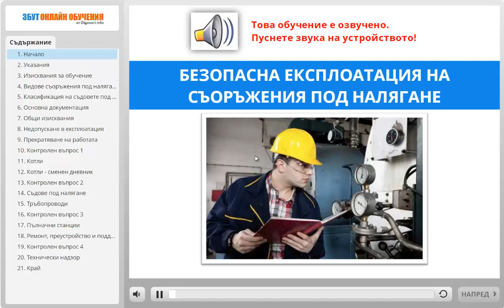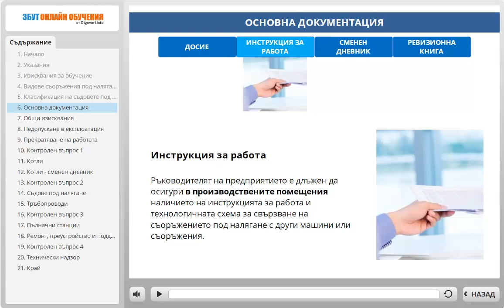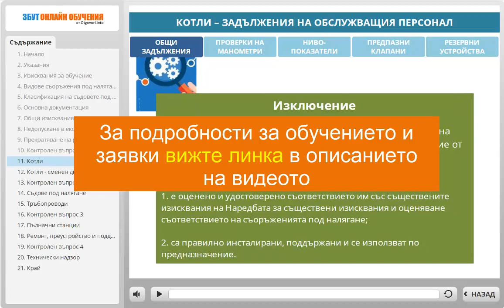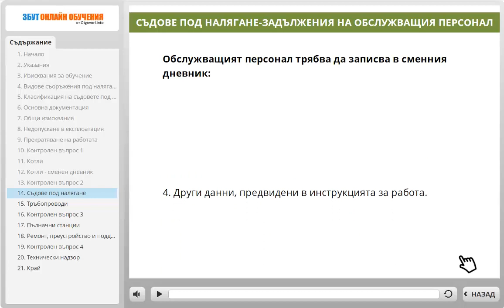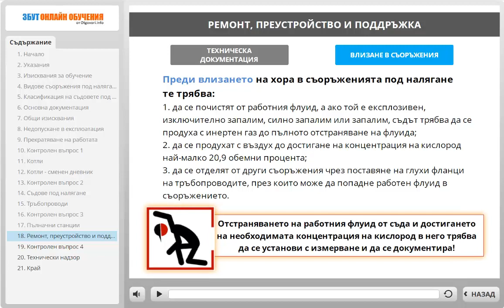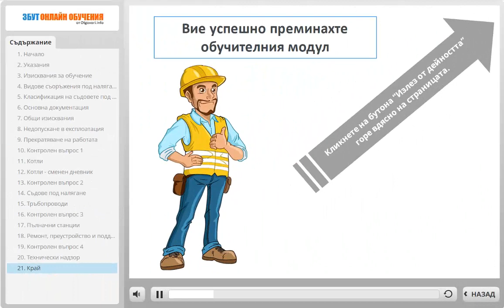Онлайн обучение за безопасна експлоатация на съоръжения под налягане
Онлайн обучение съгласно чл. 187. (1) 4. от Наредба за устройството, безопасната експлоатация и техническия надзор на съоръжения под налягане. Подходящо и за отговорни лица и обслужващ персонал на други видове съоръжения под налягане.

Продължителност: 35 минути.